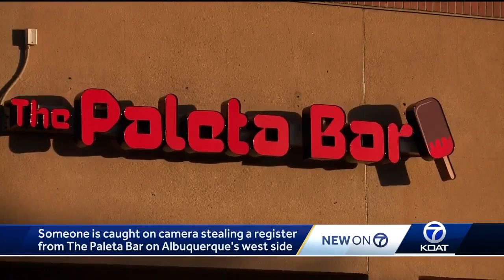Ice cream shop thief caught on camera